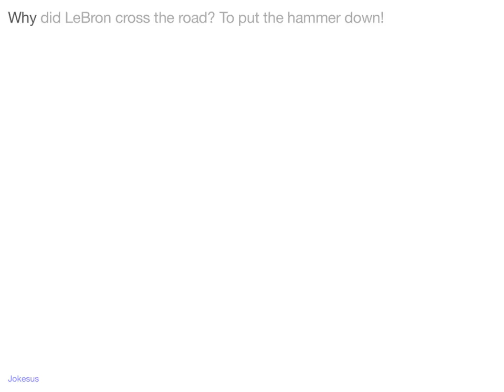Jokes - Why did LeBron cross the road? To put the hammer down!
Joke :
Why did LeBron cross the road? To put the hammer down!